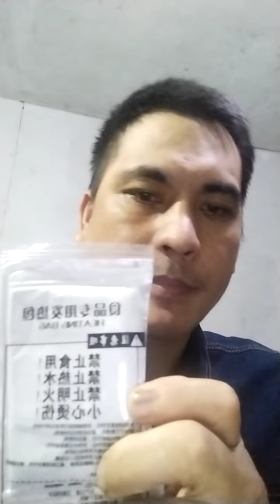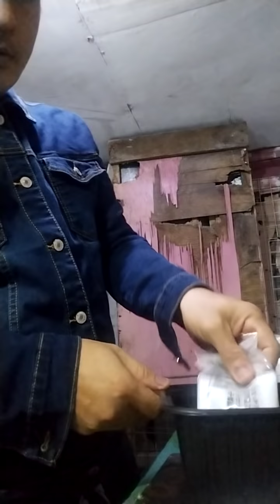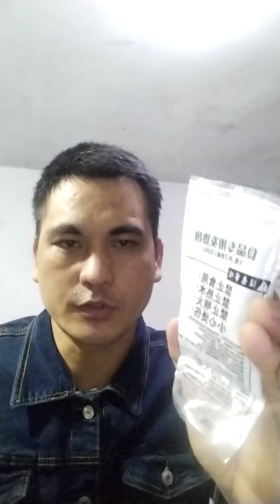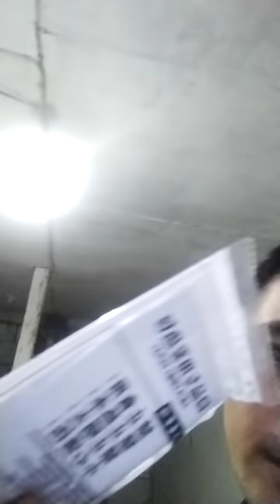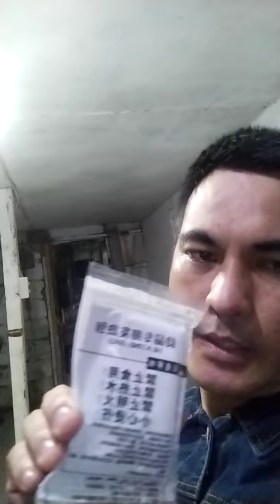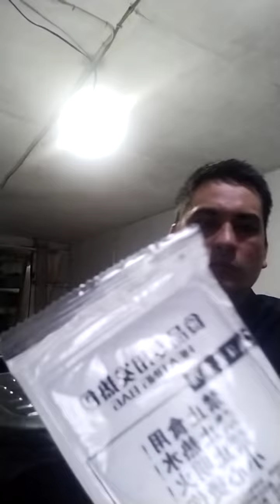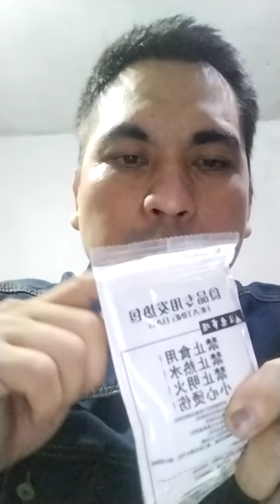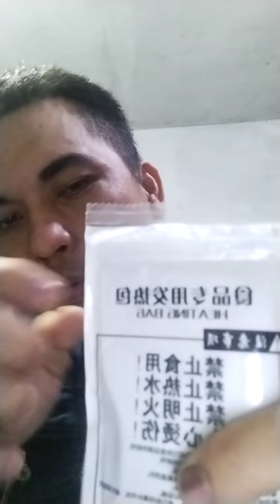kakaibang pag luluto nang dalawang piraso nang itlog .gamit lng ang heating bag at mainit.na tubig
cook eggs.use hot water and heating bag